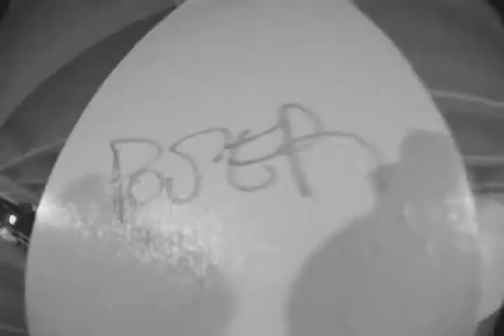After Midnight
Cole Frazier, Dan Plunkett, and Blake Lee cruising late night.